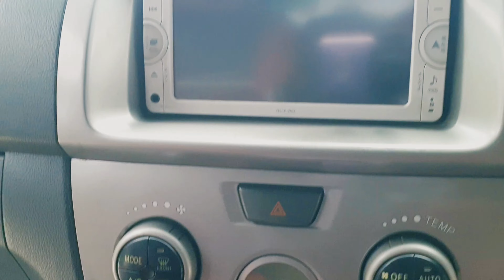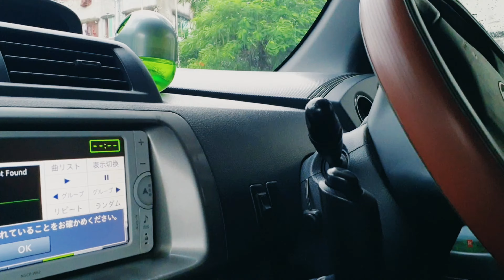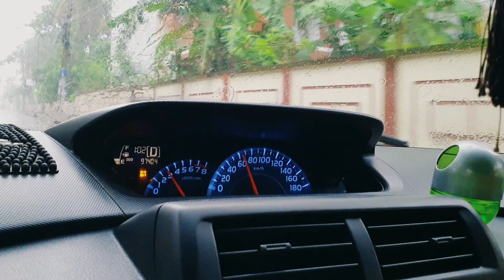Second Hand Car Toyota BB Full Review Bangla. Used Toyota Car Low Price.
Moto Review BD provides Second Hand Bike & Car Review, Buy, Sale and Exchange Service In Bangladesh.

You will find Second hand and new car and bike reviews, Options and Opportunities of Buying and Selling them. Also we provide exchange facilities.
Enjoy Original reviews and latest pricing.

In this video we will be Talking about Toyota Passo Car. The car is a 2011 BB Black Color Car with 1500cc engine. More details as follows.

Full Specifications of Toyota BB 2011 Model with Pros & Cons
🔥Toyota BB
🔥Model 2011
🔥Registration 2016
🔥Paper 2 year complete digital plate smart card 1st owner name transfer possible।
🔥Tubeless Tyre
🔥Android Tv Player
🔥Back Camera
🔥Original Engine & original Gearbox
🔥( Push Start )
🔥All option Auto & power
🔥Gear Auto & Audi
🔥Back Glass & Rear Glass original
🔥Original Color
🔥(AC complete)
🔥(Driven By Only octane)

⛔️(No CNG & No LPG)

Asking Price: Taka 950,000

Grow Your Channel.

Watch our videos to know more about bikes and cars, there price, speculations, registrations, buying guidelines and much more